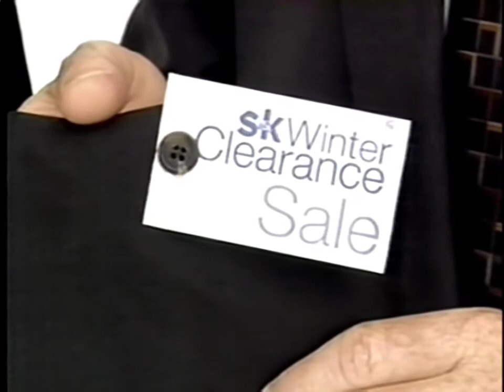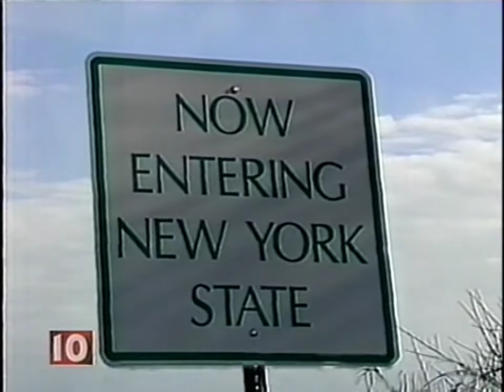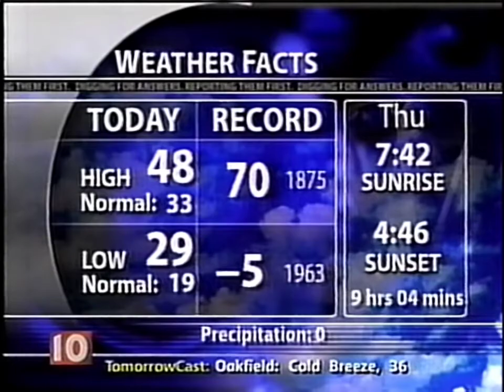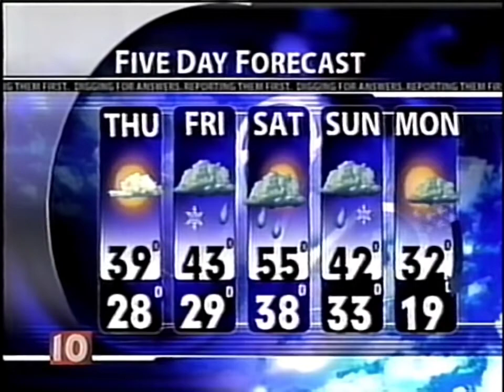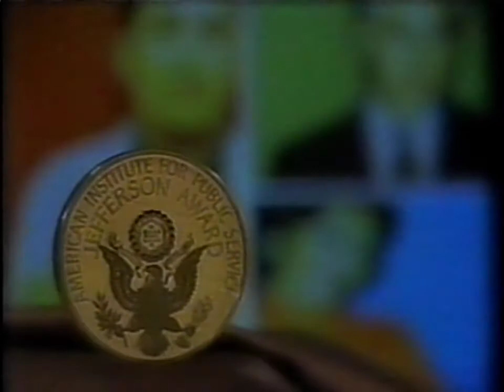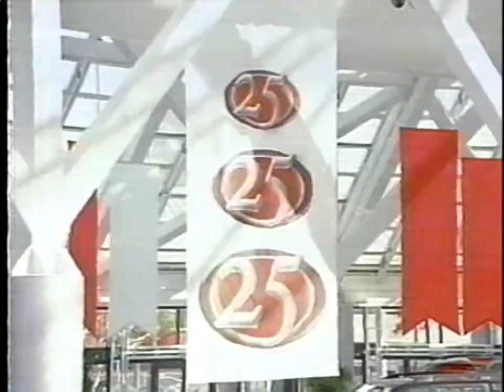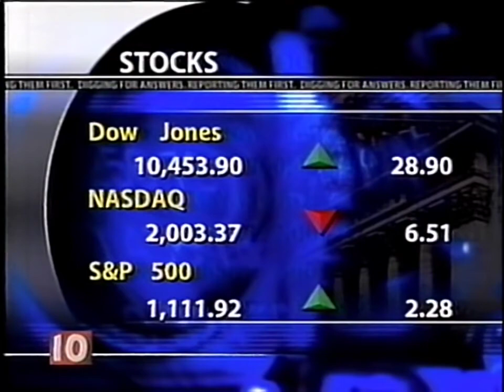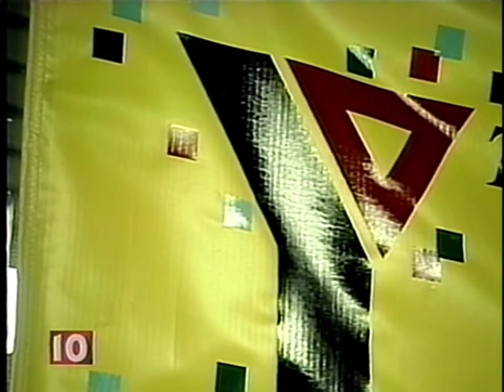WHEC-TV 6PM Newscast | January 31, 2003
WHEC-TV 10NBC
December 31, 2003
6:00PM - 6:30PM